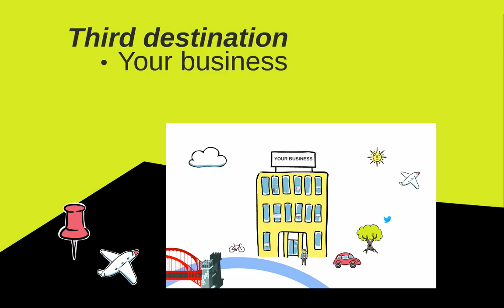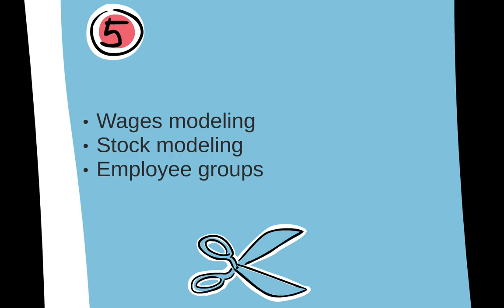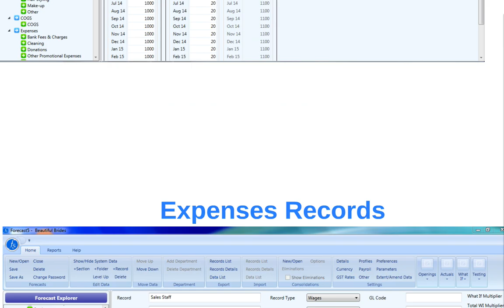Forecast 5 | Short Demonstration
Forecast 5 is a market leading Cashflow Forecasting & Budgeting Tool. Based on the old Sage Winforecast, Forecast 5 ensures that your forecasting is accurate, flexible and reliable.